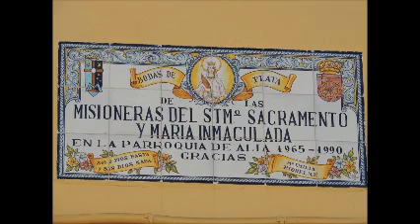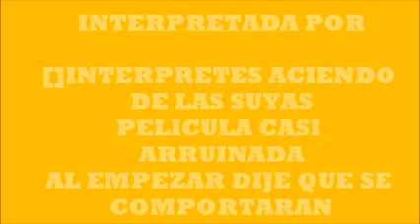VISTIENDO A LA VIRGEN DE LAS CANDELAS Nº2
MADRINA DE LAS CANDELAS
Y
SUS CUATRO OFICIALAS

MADRINA: HELENA MORENO HERRERA lleva H por que el nombre es dedicado a Helena de TROYA GRIEGO.
OFICIALAS: LALI -- JULIA -- LAURA y PAULA
ALGUACILAS: MARTA Y NEREA

Historia de la fiesta de las Candelas

            Cuarenta días después del nacimiento del señor en la noche del 24 de Diciembre, celebramos las Candelas. Era costumbre judía presentar a los niños recién nacidos en el templo de Jerusalén. Por eso, la Virgen María tomó al niño en sus brazos y lo llevó a Jerusalén para presentarlo al templo. Como acción de gracias a Dios por el feliz nacimiento, presentó como ofrenda un par de palomas.Cierto hombre llamado Simeón, que era un profeta, había recibido un oráculo del Espíritu Santo. En el se le comunicaba que no moriría sin haber visto antes al Mesías recién nacido. Simeón estaba siempre en la puerta del templo fijándose en las jóvenes madres que iban con sus hijos. Al ver a María, reconoció en sus brazos al mesías prometido y entusiasmado dijo que Jesús seria la luz de las naciones. Por eso hoy encendemos todos nuestras velas, Como signo de que Dios es la luz que ilumina nuestras vidas.
Imitando el ejemplo de María, también las madres presentan a sus hijos en este día. Le dan las gracias a Dios por estos nacimientos que alegran sus familias y a nuestro pueblo.